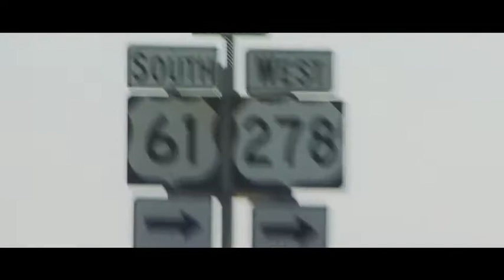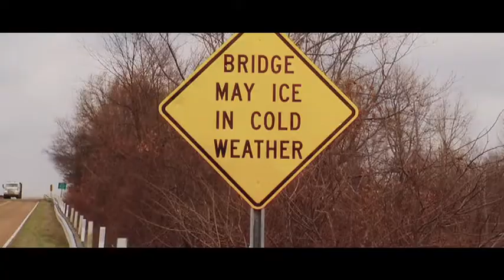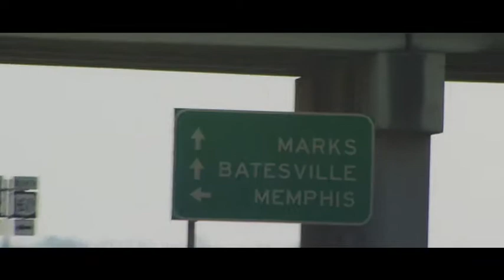Locust Ridge Saints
Mississippi Boweavil Blues